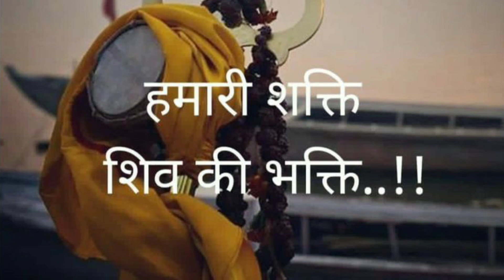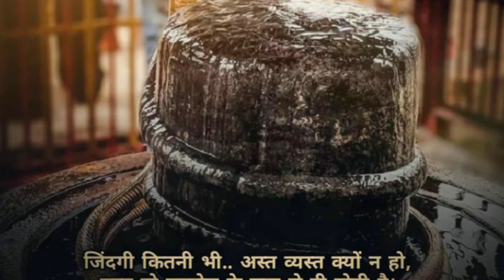सावन के सोमवार क्या करें, क्या न करें | पूजा मुहूर्त, पूजा विधि | शुभ योग, उपाय | sawan ke sombar 23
सावन के सोमवार क्या करें, क्या न करें | पूजा मुहूर्त, पूजा विधि | शुभ योग, उपाय | sawan ke sombar 2023

इस वीडियो में सावन के सोमवार के बारे में संपूर्ण जानकारी दी गई है जैसे सावन की सोमवार कब है सावन के सोमवार में क्या करें क्या ना करें सावन के सोमवार क्या शुभ योग बन रहे हैं पूजा का शुभ मुहूर्त इत्यादि वीडियो को अंत तक देखें एवं अपने मित्रों के साथ शेयर करें धन्यवाद

4. कंस का किला हुआ करता था कंस का महल, कंस किले के बारे में संपूर्ण वर्णन